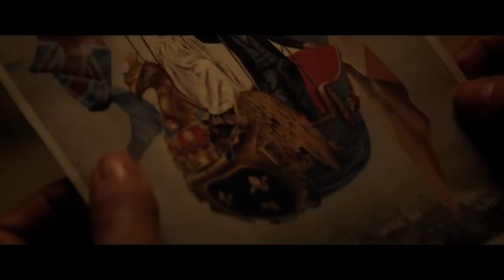THE AERONAUTS Trailer # 3 (NEW 2019) Felicity Jones, Eddie Redmayne Movie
THE AERONAUTS Final Trailer (NEW 2019) Felicity Jones, Eddie Redmayne, Adventure Movie